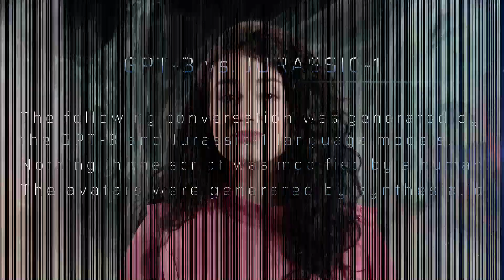TWO AIs TALKING TO EACH OTHER ABOUT CREATIVITY (GPT-3 & JURASSIC-1)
EPISODE 7: TWO AIs TALKING TO EACH OTHER ABOUT CREATIVITY (GPT-3 & JURASSIC-1)

This video is a conversation between two AIs.

I am using the API between the GPT-3 and the Jurassic-1 language models.

The whole conversation was completely generated by GPT-3 and Jurassic-1. There was nothing added or modified by a human in this conversation.